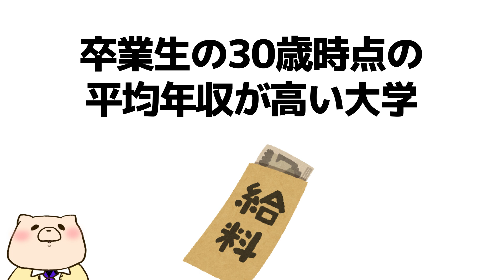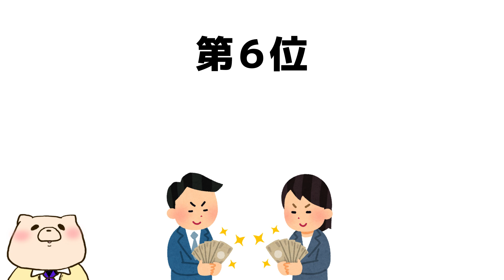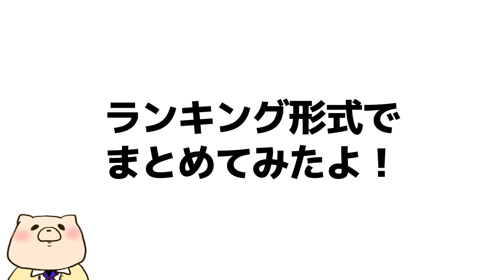【雑学】大学別の年収ランキング（国立大学編 30歳時点）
今日は国立大学の大学別年収ランキングをお送りするよ！
ちなみに30歳時点での数値だよ。
ぜひ進学や生活の中で役立ててね！

【著書一覧】

【BGM】
「モラトリアム」yuhei komatsu様

【参考資料】
出身大学別年収ランキング2022（vol.99）